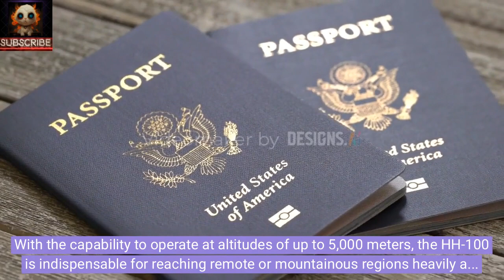Revolutionizing Delivery: Unveiling the HH-100 Autonomous Cargo Drone!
"Introducing the Future of Cargo Delivery: The HH-100 Autonomous Cargo Drone! 🚁✨

Get ready to witness cutting-edge innovation from China's Xi'an Aircraft Industry as they unveil the revolutionary HH-100 drone. With a staggering payload capacity of 700 kg and an impressive flight range of 520 km, this game-changing drone is set to redefine the way essential supplies are delivered to crisis areas.

Join us as we delve into the incredible features of the HH-100, from its rugged design allowing for a maximum take-off weight of 2,000 kg to its precise autonomous control system, ensuring stable performance even in the most challenging conditions.

Discover how the HH-100's lightning-fast cruising speed of 300 km/h enables swift and efficient delivery of food, medicine, and critical supplies, surpassing many existing models and revolutionizing emergency response efforts.

But that's not all – with the ability to operate at altitudes of up to 5,000 meters, the HH-100 is uniquely equipped to reach remote and mountainous regions affected by natural disasters, promising to drastically reduce response times and save lives.

Join us as we explore the incredible potential of the HH-100 Autonomous Cargo Drone and its role in shaping the future of cargo delivery.